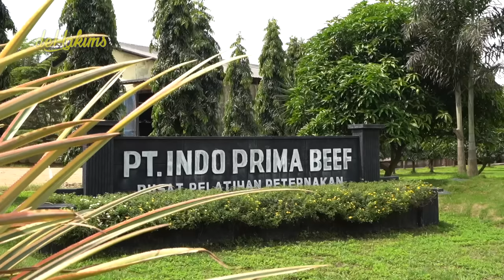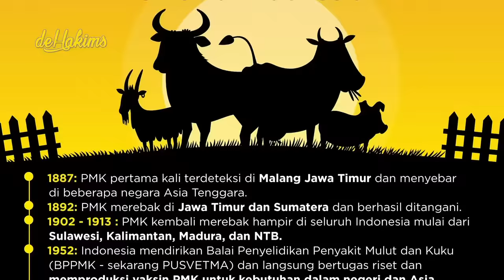KERAJAAN SAPI, PAKAN 1 HARI SAJA BISA 112 TON ...❗❗❗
Baru kali ini gue langsung liat sapi yang jumlahnya gil4k banyak banget gaes..
Ada 7000 ekor sapi lebih..
Peternakan ini adanya di lampung gaes..

Pakannya aja bisa 112 TON SEHARI loh..!!
Edan...